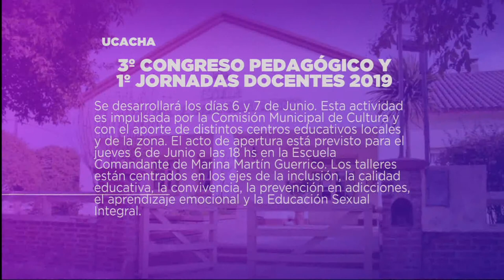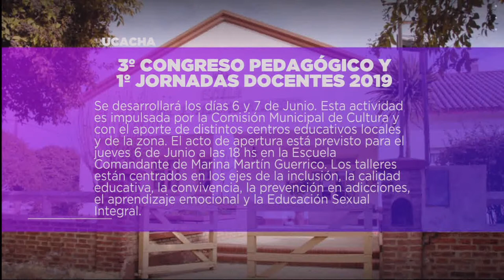LA REGIÓN 27-05